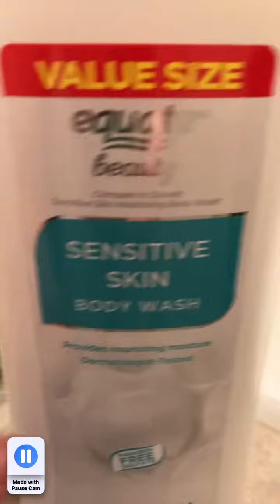Shelby and AnnaGrace's nighttime routine!